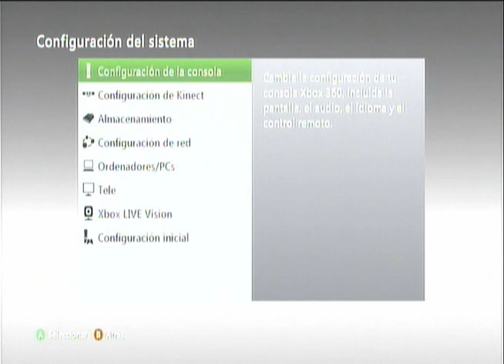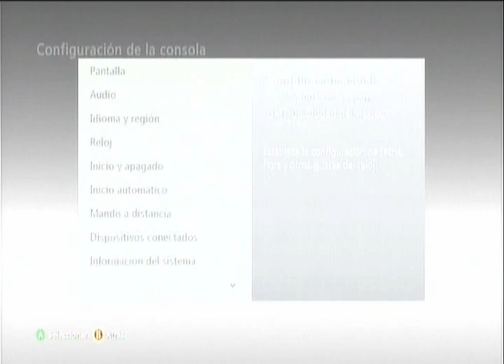Halo 4 - Logro "Lanzamiento a medianoche"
Creditos de la pista de audio del intro:

Pista: jg0004 coming
Compositor: Richard Schramm

Aquí les traigo como desbloquear este curioso logro de Halo 4.